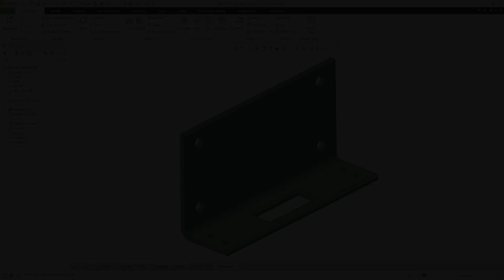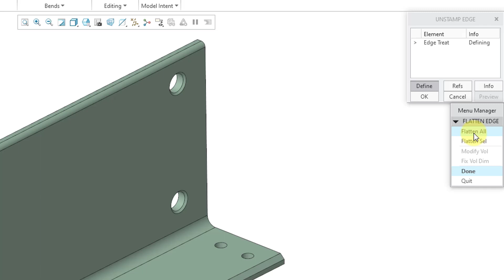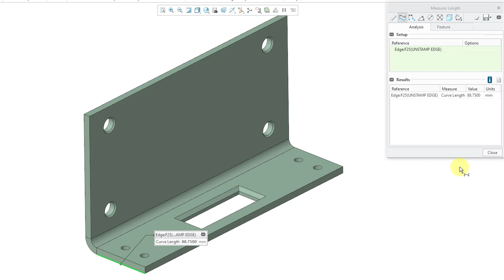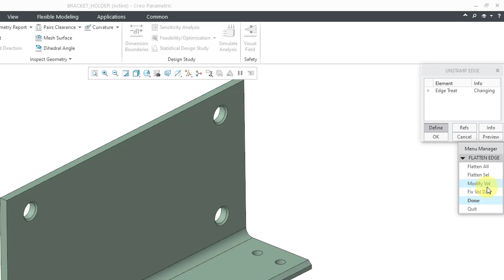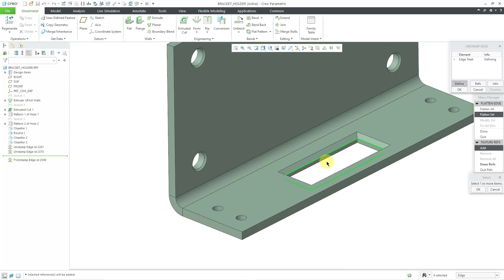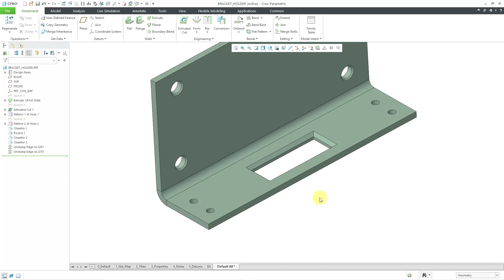Creo Parametric - Sheet Metal - Unstamp Edge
This Creo Parametric tutorial shows the outdated Unstamp Edge command used to prepare a model for flattening when chamfers and rounds have been applied to edges via a stamping process.

Thanks,
Dave